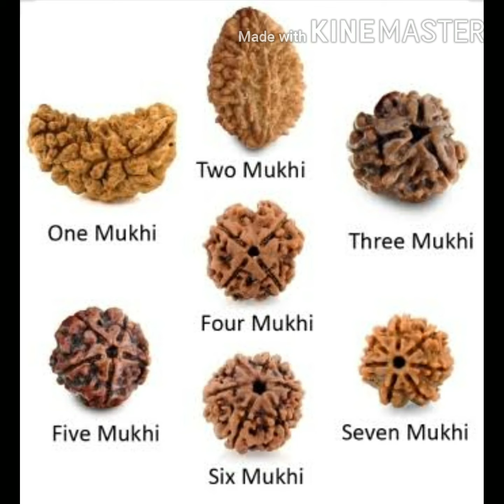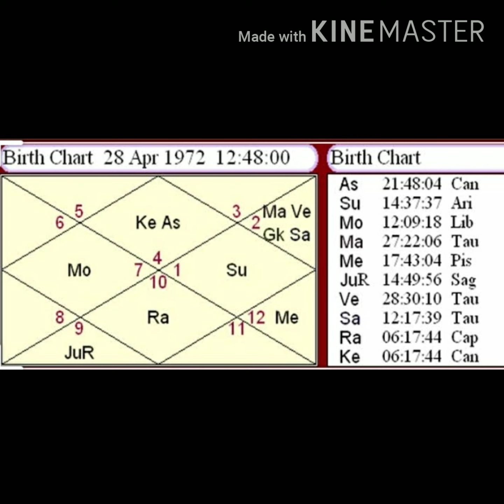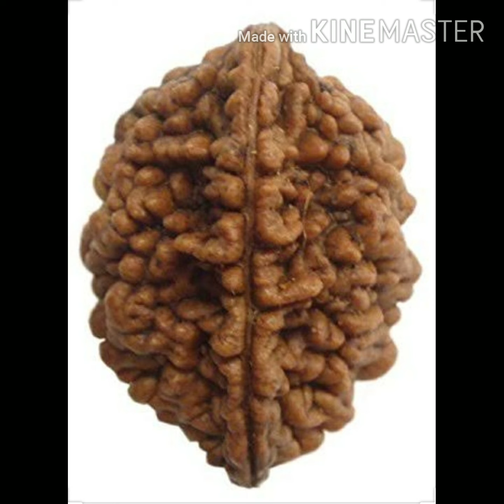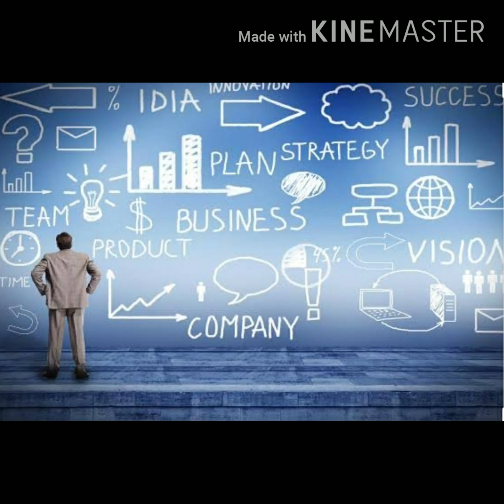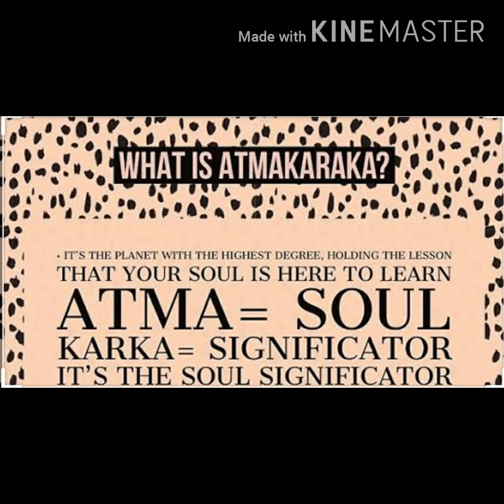RUDRAKSH PEHNO BHAGYA BADLO#KONSA RUDRAKSH AAPKI ZINDAGI BADAL DEGA#KONSA RUDRAKSH AAPKI SAARI PROBL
RUDRAKSH PEHNO BHAGYA BADLO#KONSA RUDRAKSH AAPKI ZINDAGI BADAL DEGA#KONSA RUDRAKSH AAPKI SAARI PROBLEMS SOLVE KAREGA#